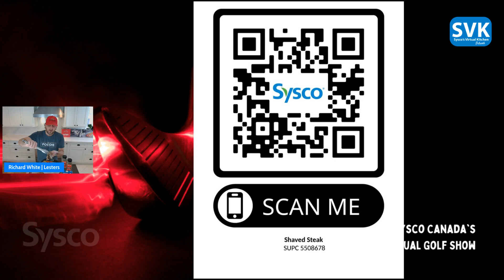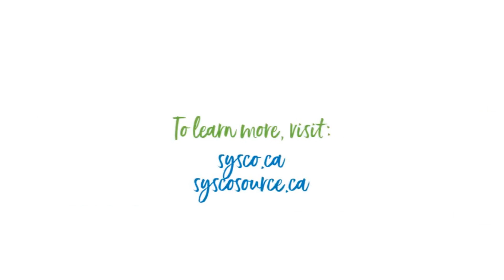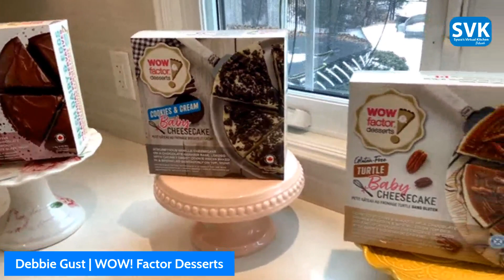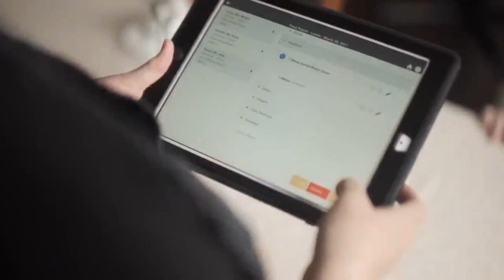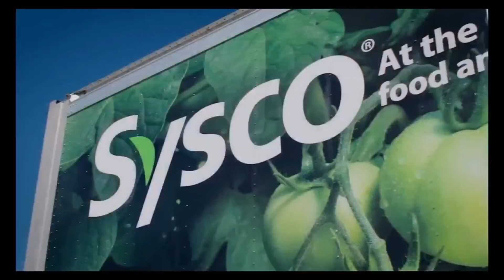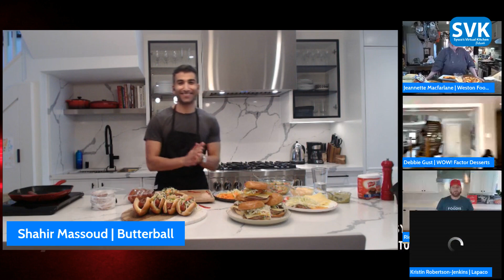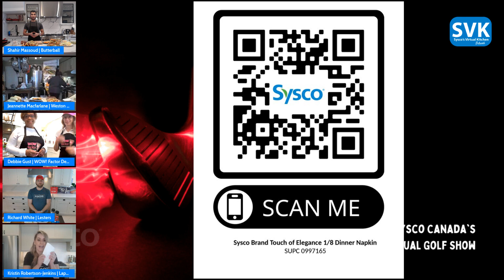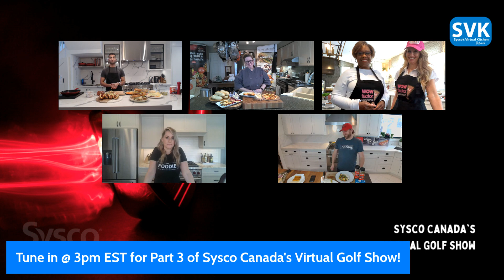Sysco Canada's Virtual Golf Show - Part 2, SVK Network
Do you want to step up your menu offering at your Golf Clubhouse? Please enjoy Part 1, INGREIDENTS: Sysco’s Virtual Food Show Series. During this special Golf Clubhouse edition, we will be joined by 16 vendors will be showcasing ideas and new concepts that will keep your guests coming back for more. Tired of serving burgers and fries? We all know that those are fan favorites, but have you thought about serving some healthier options to your menu? People are becoming more and more health-conscious. Although junk food like hamburgers and fries are a nice option occasionally, many golfers would much rather also have some healthy options to choose from.
The food show will consist of three 1-hour segments that are unique and interactive – tune in LIVE to chat with our hosts and have your questions answered.